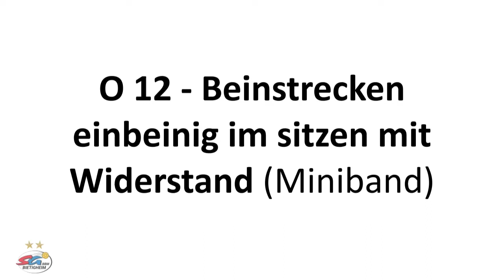Kräftigung Oberschenkel - O12 - Beinstrecker im sitzen mit Widerstand (Miniband)